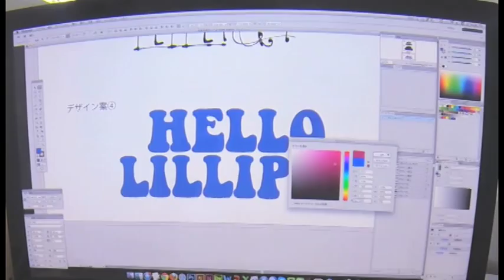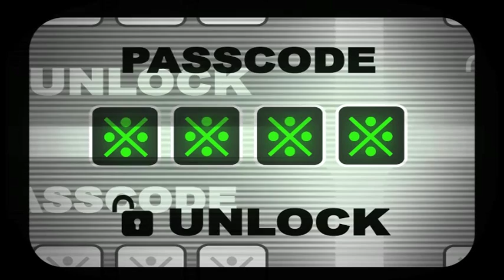ZENON【Hello Lilliput】M7 Hiphop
【HELLO Lilliput.】
慶應義塾大学OBOGダンス連盟ZENON
によるストリートダンス公演です。

M7 HIPHOP
振り付け：悟＆裕貴

それを仮に”リリプット”と名付けます。

昨日と同じ今日。

目覚ましの音で起きて、
顔を洗う。
改札が開いて、
電車が走り出す。

でももしも。
もしも、そこに別の世界があったら。

目覚ましが鳴る本当の理由。

ピッとあてて、改札が開く。
その間に存在する別の世界。
あるかもしれない。
ないかもしれない。

裏側にひそむ全く別の世界。

HELLO LILLIPUT.

もしその世界の存在に
気付いたら。

HELLO LILLIPUT.

それは昨日と全く違う今日。